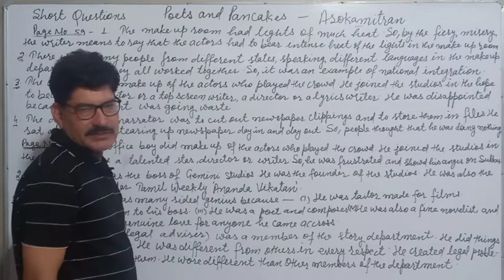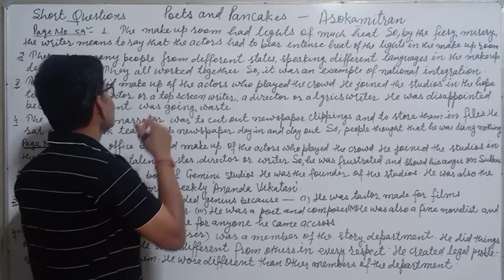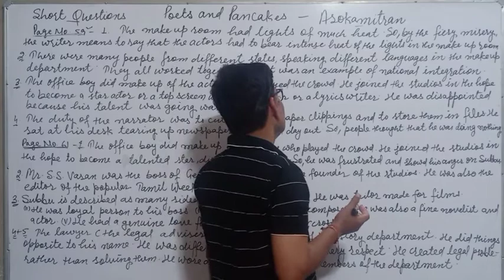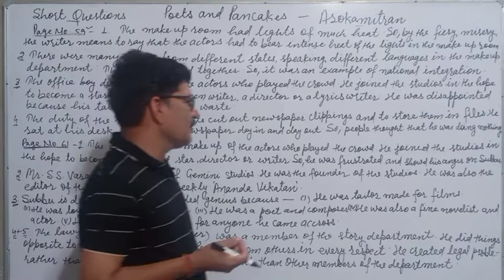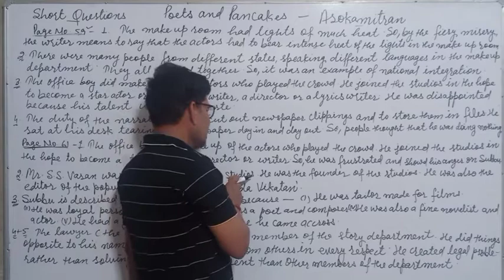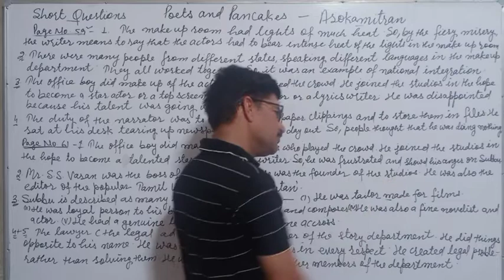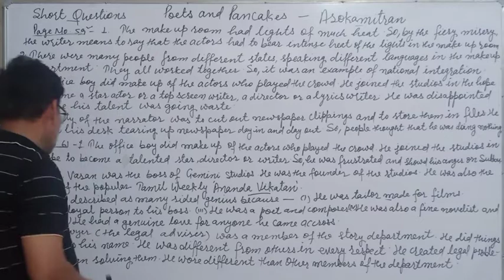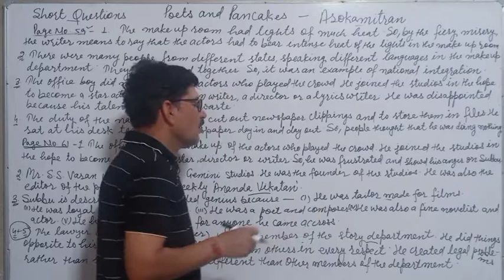Poets and Pancakes Pt.3 | Flamingo 12 English | Short Questions1 | Lesson 6 | by Ravinder Sir